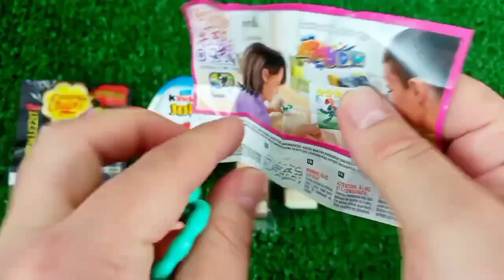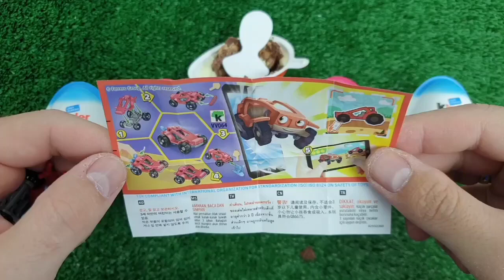Satisfying Video | How to Make Rainbow Lollipop Fruits AND Paint TO Princess W Slime Cutting ASMR